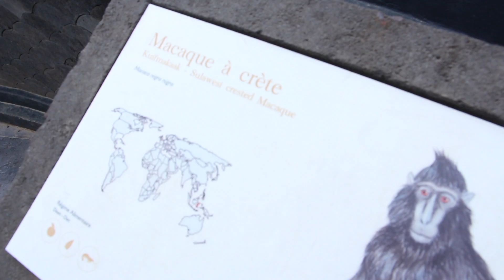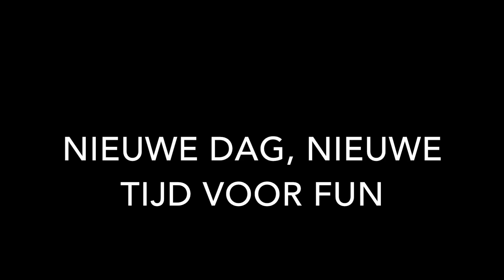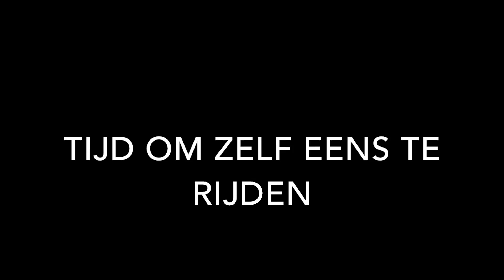APENS*KS???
Ik ben Lieze en in mijn vrije tijd ben ik vaak bezig met sport, fotografie en video's maken.

Mijn youtubekanaal heb ik gemaakt voor mezelf om later terug te blikken op mijn idiote mopjes en leuke momenten met vrienden en familie. Ik zet al mijn video's openbaar omdat ik wel merk dat er mensen zijn, die blijkbaar mijn hoofd leuk vinden om naar te kijken.